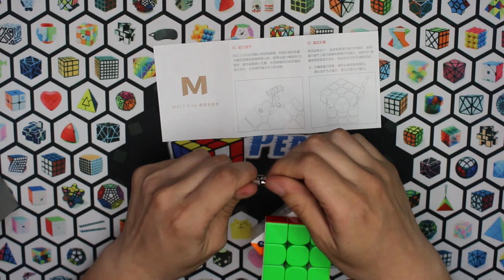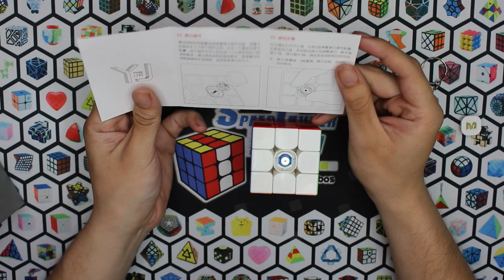Review YJ MGC3 Elite 3×3 en ESPAÑOL | Speedcuber Perú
Tu tienda favorita de cubos te trae una revisión en español del nuevo YJ MGC3 Elite 3×3